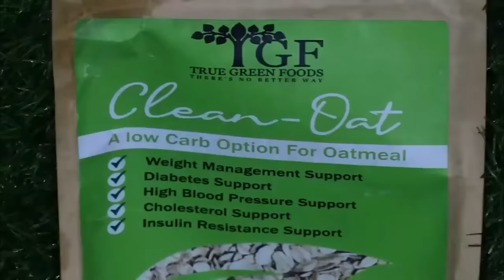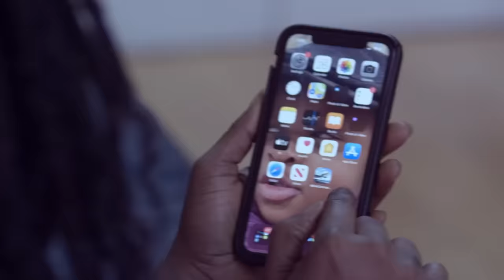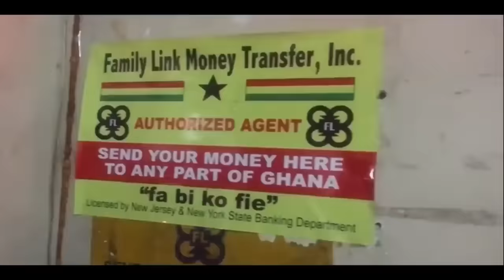All Ghanaians abroad must watch this sad story of how this 67 yrs borga is losing his house in Ghana